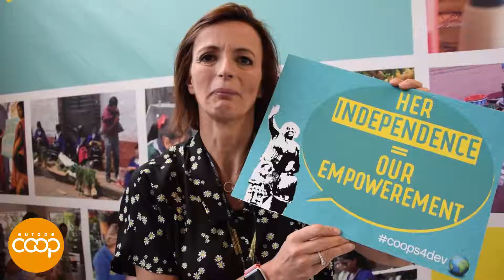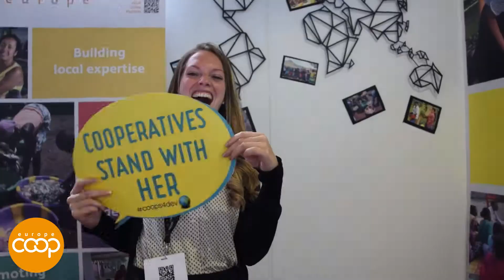European Development Days 2018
On  5th and 6th of June, Cooperatives Europe and its Development Platform (CEDP) participated for the third time at the European Development Days (EDDs), an annual forum on development and international cooperation organised by the European Commission. This year, the forum aimed at raising awareness on gender equality and women empowerment, focusing on the vital role of women and the need for their full and equal participation and leadership in achieving the Sustainable Development Goals and the Agenda 2030.

What did you think of the video? Tell us below